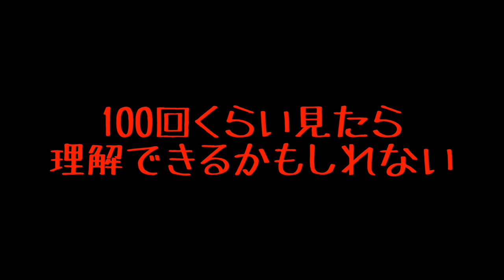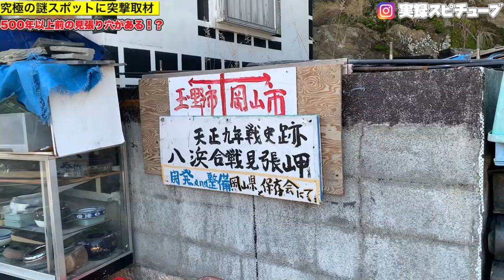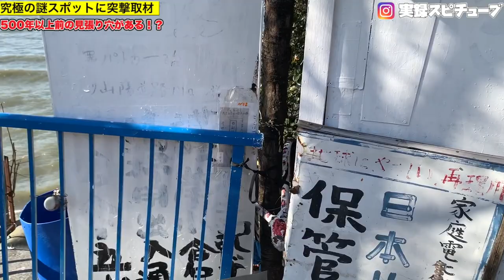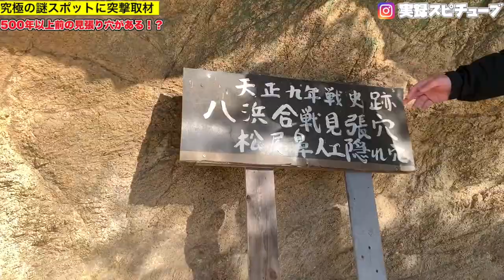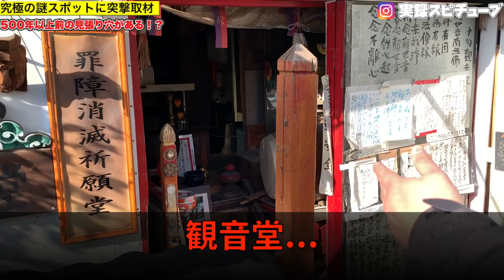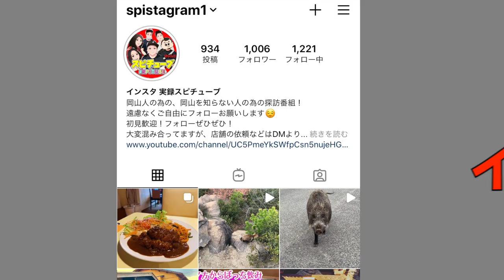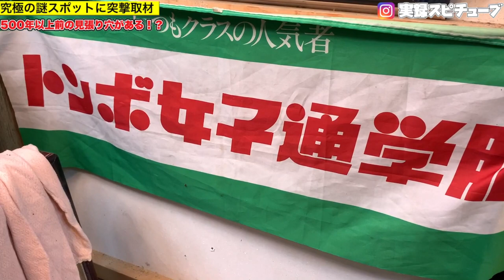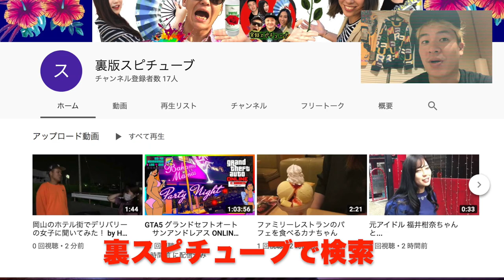究極の謎スポット【見張り小屋】ウワサの激ヤバスポット！おじさんに直談判！《断崖絶壁 見張り小屋》